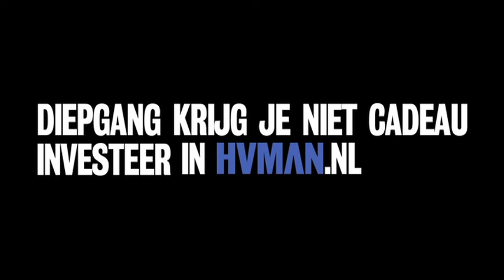Wat is Human?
Human, de humanistische omroep, kantelt al jaren de blik van Nederland. We mikken op hoofd en hart, niet op snelle tranen. We geven stem aan de onderstroom, geen megafoon aan de onderbuik. We bouwen podia voor oprecht debat, geen circustenten voor holle soundbites. We zijn doendenkers, geen zwartkijkers.

Binnenkort zet de politiek opnieuw de bijl in de publieke omroep. Programma's met braders en raders, boerenzoekers en vakantiegroeters blijven overeind. Maar het kleine en eigenzinnige Human dreigt geveld te worden. Geestslijpende en blikverruimende programma's zoals 'De Vloer Op', 'Duivelse Dilemma's', 'Argos TV/Medialogica', 'Dus ik ben' en 'Het Filosofisch Kwintet' staan op het punt te verdwijnen. Ook voor onze spraakmakende documentaires - zoals 'Gesneuveld', 'Als we het zouden weten' en 'Sta me bij' - valt dan het doek. Hetzelfde geldt voor prijswinnende films als 'Doodslag' met Theo Maassen en de IDFA-hits 'Stand van de sterren' en 'Wrong Time Wrong Place'.

Human verdwijnt, tenzij we 50.000 investeerders hebben. Wilt u breedbeeld met diepgang? Word dan lid van Human! Ontvang geen T-shirt. Geen badhanddoek. Geen reistas. Ontvang inhoud. Inspiratie. Invloed.

Als Human-lid kunt u actief meedenken over programma's die ertoe doen. Ook participeert u in Human-activiteiten met maatschappelijke impact.

Investeer in Human. Denk en doe met ons mee.